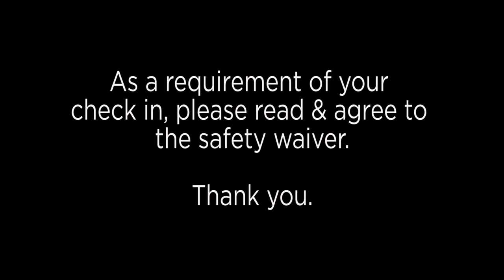MACA Cancer 200 Safety Video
The MAMILS are preparing for their annual migration to Mandurah for the MACA Cancer 200, and we have been given exclusive access to observe the group in their natural habitat.
Take a look to learn how this brilliant species ensures that each MAMIL remains safe during the migration.